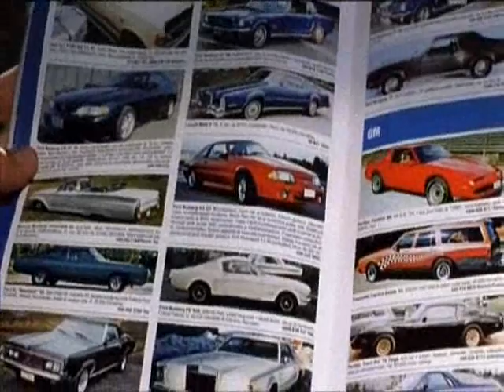Klassikko - parhaat osa 1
Klassisen kotimaisen parhaita